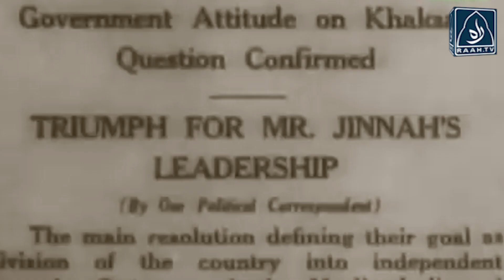Pakistan Resolution Day - History | Raah TV | Lahore | Urdu